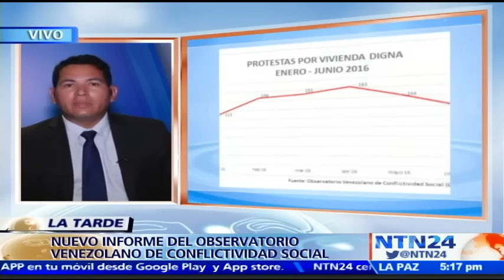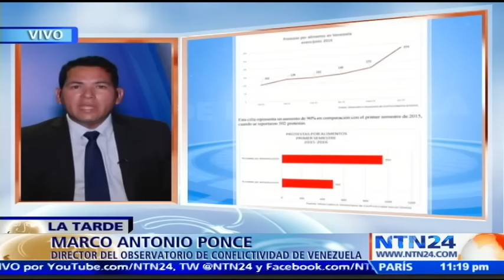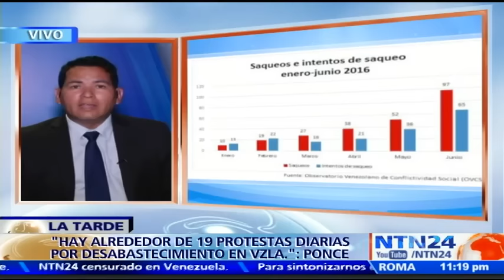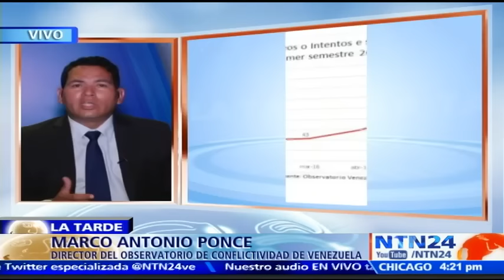Venezuela registra 90% de incremento en protestas por comida en primer semestre del año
El director del Observatorio de Conflictividad Social, Marco Antonio Ponce, aseveró que durante el primer semestre de 2016 se registró un incremento de 90% en las protestas por comida en comparación con el mismo período del año pasado.